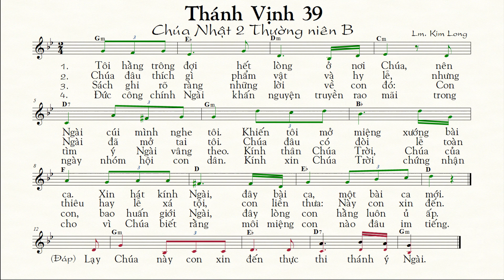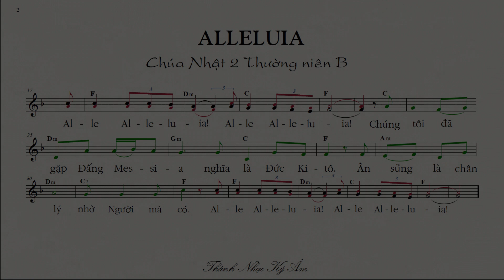THÁNH VỊNH 39 Chúa Nhật 2 Thường Niên B Kim Long (bè Chính) [Thánh Nhạc Ký Âm] TnkaBTN2klC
THÁNH VỊNH ĐÁP CA Lm KIM LONG
TỰA BẢN NHẠC: THÁNH VỊNH Đáp Ca 39 Chúa Nhật 2 Thường Niên B  Lm Kim Long (bè Chính)
MÃ TÌM KIẾM: TnkBTN2klC
LỜI HÁT:  Thánh Vịnh 39  Chúa Nhật 2 Thường Niên B  Kim Long
1. Tôi hằng trông đợi hết lòng ở nơi Chúa, nên Ngài cúi mình nghe tôi. Khiến tôi mở miệng xướng bài ca. Xin hát kính Ngài, đây bài ca, một bài ca mới.
2. Chúa đâu thích gì phẩm vật và hy lễ, nhưng Ngài đã mở tai tôi. Chúa đâu có đòi lễ toàn thiêu hay lễ xá tội,con liền thưa: Này con xin đến.
3. Sách ghi rõ ràng những lời về con đó: Con tìm ý Ngài vâng theo. Kính thân Chúa Trời, Chúa của con, bao huấn giới Ngài, đây lòng con hằng luôn ủ ấp.
 4. Đức công chính Ngài khấn nguyện truyền rao mãi trong ngày nhóm hội con dân. Kính xin Chúa Trời chứng nhận cho vì Chúa biết rằng môi miệng con nào đâu im tiếng. (Đáp) Lạy Chúa này con xin đến thực thi thánh ý Ngài.
Alleluia/Câu Xướng trước Phúc Âm
Chúng tôi đã gặp Đấng Mes- si- a nghĩa là Đức Ki- tô. Ân sủng là chân lý nhờ Người mà có.